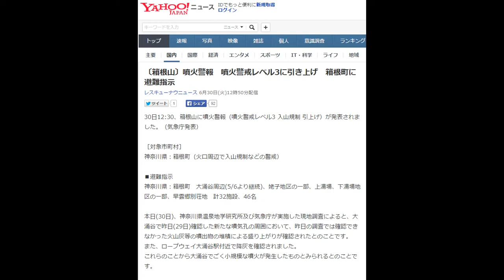〔箱根山〕噴火警報 噴火警戒レベル3に引き上げ 箱根町に避難指示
レスキューナウニュース 6月30日(火)12時50分配信

30日12:30、箱根山に噴火警報（噴火警戒レベル3 入山規制 引上げ）が発表されました。（気象庁発表）

［対象市町村］
神奈川県：箱根町（火口周辺で入山規制などの警戒）

■避難指示
神奈川県：箱根町　大涌谷周辺(5/6より継続)、姥子地区の一部、上湯場、下湯場地区の一部、早雲郷別荘地　計32施設、46名

本日(30日)、神奈川県温泉地学研究所及び気象庁が実施した現地調査によると、大涌谷で昨日(29日)確認した新たな噴気孔の周囲において、昨日の調査では確認できなかった火山灰等の噴出物の堆積による盛り上がりが確認されたとのことです。
また、ロープウェイ大涌谷駅付近で降灰を確認されました。
これらのことから大涌谷でごく小規模な噴火が発生したものとみられるとのことです。

今後、大涌谷周辺の想定火口域から700m程度の範囲では小規模な噴火に伴う弾道を描いて飛散する大きな噴石に警戒が必要で、風下側では、火山灰や小さな噴石が風に流されて降るおそれがあるため注意、また地元自治体などの指示に従って危険な地域には立ち入らないよう気象庁は呼びかけています。

＊＊（参考：噴火警戒レベルの説明）＊＊
【レベル3（入山規制）】登山禁止や入山規制等危険な地域への立入規制等。状況に応じて災害時要援護者の避難準備等。